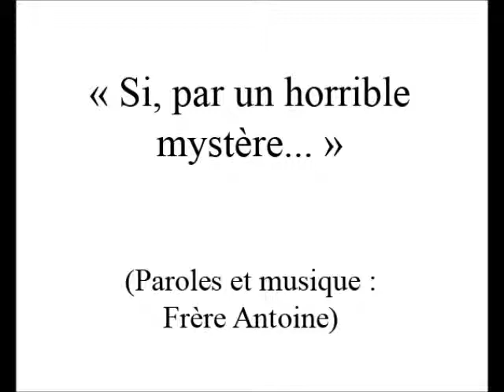Si par un horrible mystère (Frère Antoine)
Si par un horrible mystère
Si par un mystère maudit
Ton cœur à Toi, Ô Dieu ! ma Mère !
Venait à battre au ralenti

Tu n'aurais, pour qu'il accélère,
Qu'à regarder ton tout petit

Di di di diiiii (...)

Veille à ce que je ne m'empêtre
Dans les sentiers de n'importe où
Ton bras, à plus d'un kilomètre,
Que toujours je lui pende au bout

Qu'en tout écart, il me raccroche
En me pinçant la peau du cou
Et ramasse-moi dans Ta poche
Comme un mère kangourou

Dou dou dou douuu (...)

Si contre la terre je m'écorche
Vite, Tu souffles au bon endroit
Lorsque j'ai cagué, Tu me torches
Oh ! qu'il fait propre auprès de Toi !

Quand mon nez coule, Tu me mouches
Et je renifle exprès pour ça
Oh ! que j'ai fait une drôle de touche
En m'apprivoisant dans Tes doigts

Da da da daaaa (...)

Tu m'as fait passer par le feu
Comme les trois Juifs de l'histoire
Qui chantaient les laudes de Dieu
Au milieu du four crématoire

Mais là où j'ai eu le plus chaud
Ce n'est pas quand j'ai sué de peur
C'est quand j'ai lâché mon ego
Et que Tu m'as pris sur Ton cœur

Do do do doooo (...)